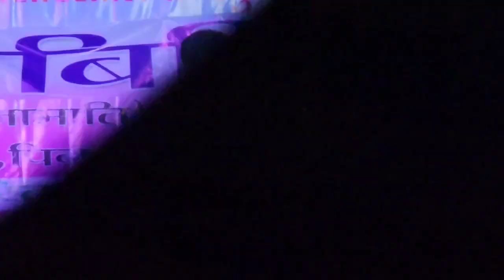Mwnswm Boro Stage Programe || 16th November Celebration || Kharija Bijni, Baksa || New Bodo video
Mwnswm Boro Stage Programe || 16th November Celebration at Kharija Bijni, Baksa || New Bodo video //Kaijamati Jarapagla Mwnswmboro MwnswmBorosinger Bodosinger BodoVideo onnanwi boibw support Kalamgwnkwo mijing tiby lwgwse channel kw support kalamgwnhwnna Asha taby gwjwntwng asenwswi kulumby namaste namaste 🙏